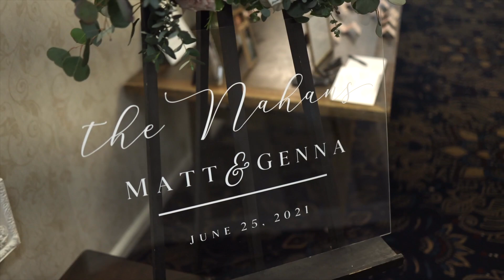Matt & Genna - Cinematic Short - Lafayette Club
MB01SAHMMXCZJFB